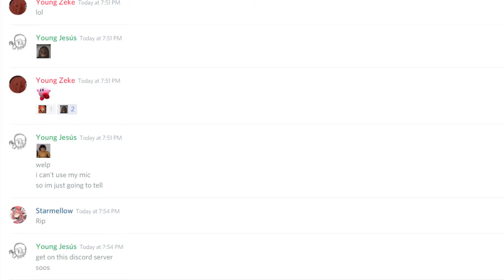Join to this discord server